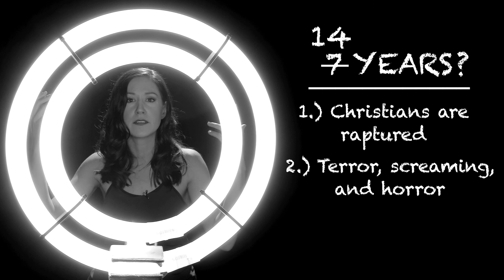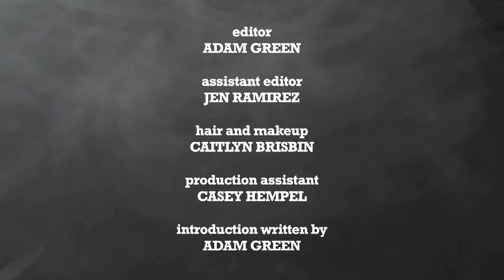HORRIFIED! Episode 2.16 Kelly Vrooman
Actress and comedian Kelly Vrooman (THE CHICA SHOW, SUNNY SIDE UP) recalls a horrifying story from her youth involving missing parents, jelly donuts, and the end of times.  for over a hundred other FREE short films and original series episodes!